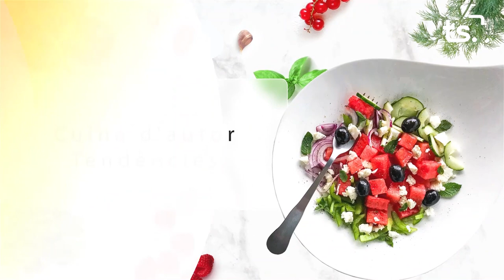DESTI A LA TAULA 2023 06 19